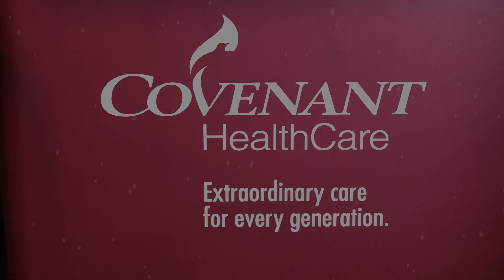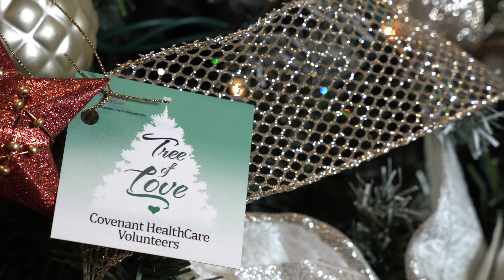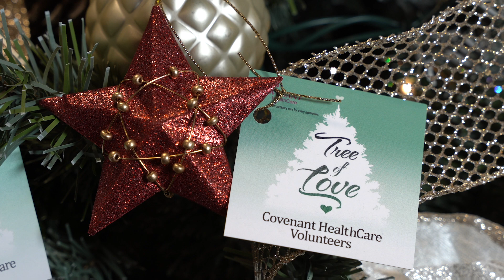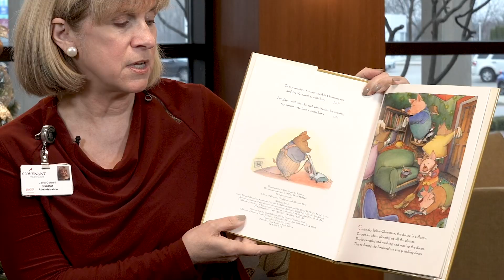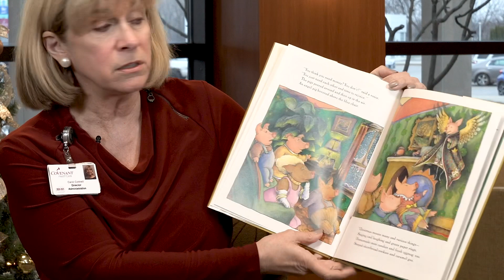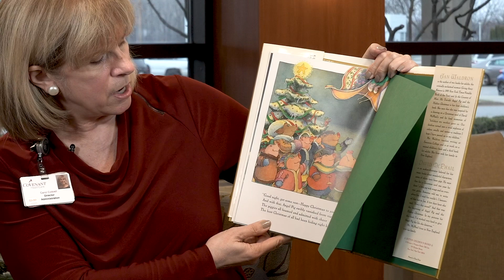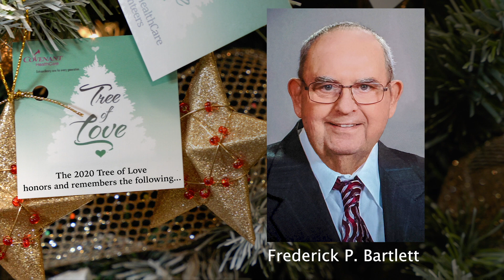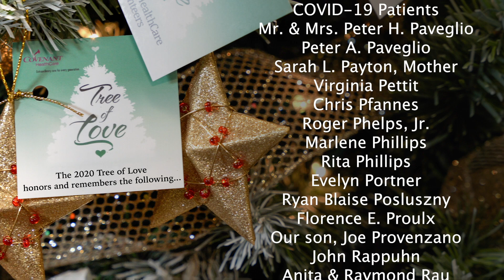Covenant HealthCare Tree of Love | December 2020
Every year, Covenant HealthCare Volunteers host the Tree of Love, to honor loved ones who have passed on. In place of our usual gathering, we hope you can join us virtually through this video as a way to celebrate and remember them.

All proceeds raised from gifts in honor or memory of people will go to the Family Comfort Fund, a fund designed to provide families with refreshments when their hospitalized loved one is at the last stages of life. The Family Comfort Fund is one way we can support our families during one of life’s most challenging times.